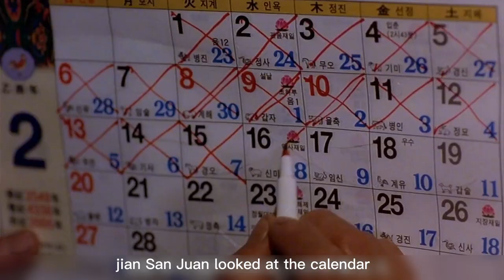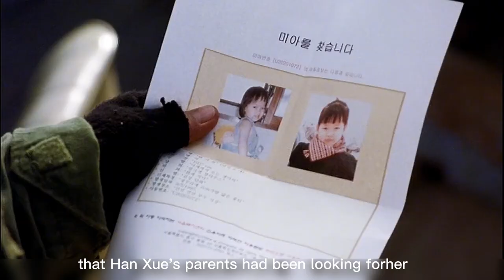The Bow (film): 2005 film written and directed by Kim Ki-duk Korean comedy romantic film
The Bow is set entirely on a rotting 40-foot boat anchored off the coast of Korea. An old man (Jeon Seong-hwang) maintains it as a fishing platform for tourists with the help of a beautiful 16-year-old girl (Han Yeo-reum) who appears to be mute. Visitors to the boat chat about the rumors. He brought her out when she was just six years old. Her parents are looking for her. He plans to marry her on her 17th birthday. The stories sound farfetched, as does the idea that the old man is also a fortune teller, but they all turn out to be basically true. She is everything to him: a kidnap victim/daughter/girlfriend/fiancée. The old man fends off the fishermen, who make advances at the girl, by shooting arrows at them while the girl just smiles. He predicts fortune by shooting three arrows at a Bodhisattva image on the side of the boat as the girl swings dangerously in front of it. The girl whispers in his ear and he whispers in the person's ear his fortune. She's not a bad archer either and is more than capable of protecting herself. When he's not wielding the bow as a weapon, the old man converts it into a musical instrument and plays it like a violin.

The old man's arrangements start to come apart when the boat is visited by a fishing party that includes a sweet-natured student (Seo Ji-seok) who falls in love with the girl at first sight and is profoundly concerned about her situation. She, too, falls for him, and the old man starts to fear that his marriage day, carefully marked on his calendar, may never come to pass. The student comes to take her away as her parents are searching for her still, but the old man tries to prevent them from leaving by shooting arrows at him but she stands in front. The old man tries to commit suicide out of shame. She returns and marries him. They each liberate a chicken as part of the ceremony. They leave on the boat to consummate the marriage. The student releases the hen but hits the cock but later releases it too. The old man starts to play his bow and the girl falls asleep. He shoots an arrow in the sky and jumps into the ocean. The boat returns to the student. However, the girl acts as though someone is having sex with her and suddenly the arrow shot earlier strikes between her legs in the plank. She has an orgasm and bleeds. As they leave the old boat starts following them and after she waves sink. Then this message comes onscreen as an end note:
"Strength and a beautiful sound like in the tautness of a bow. I want to live like this until the day I die."

A sixty and something year old captain has been raising for ten years a girl since she was six in his old fishing vessel that is permanently anchored offshore with the intention of marrying her on her seventeenth birthday. He survives bringing fishermen to fish in the vessel and predicting the future using his bow and shooting arrows in a Buddhist painting on the hull of the vessel while the girl moves back and forth in a swing. He also uses the bow and arrows to protect the girl against sexual assault of the fishermen. They live happily until the day that a teenage student comes to the ship and the girl feels attracted to him. When the teenager discovers that the girl was abducted when she was six and does not know the world, he returns to the vessel to bring the girl back to her parents.

The Bow (film): 2005 film written and directed by Kim Ki-duk Korean comedy romantic film #2005